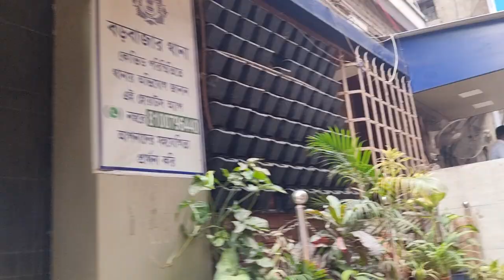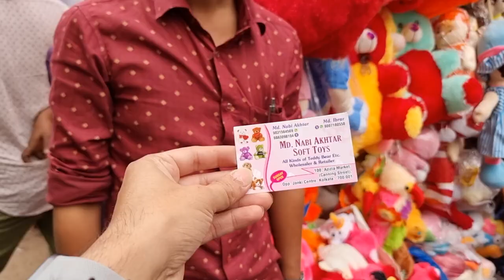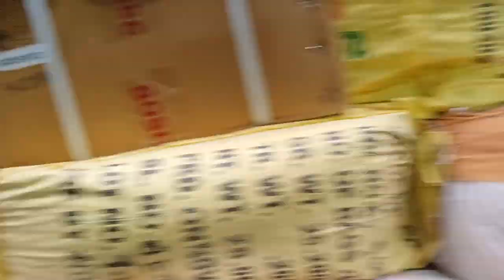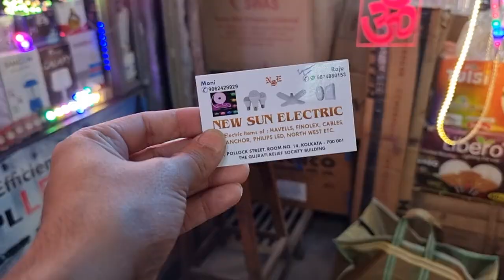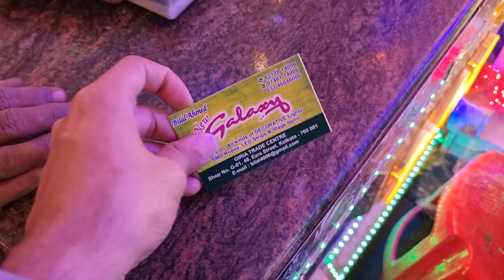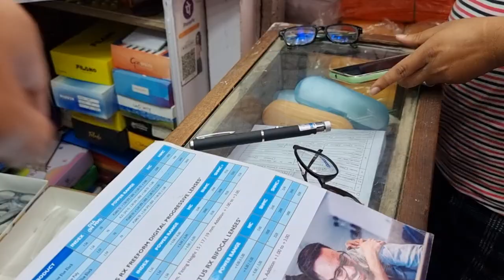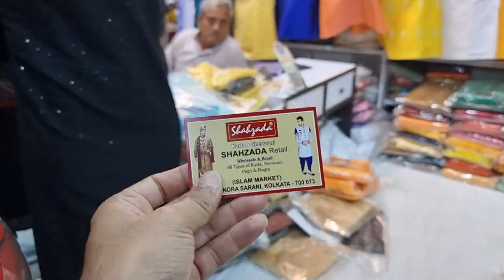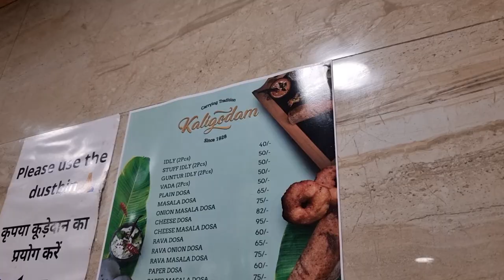2 টাকায় বড়বাজারে লটে লটে জিনিস | Barabazar Wholesale Market Kolkata |Best Gents Ladies Collection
2 টাকায় বড়বাজারে লটে লটে জিনিস | Barabazar Wholesale Market Kolkata |Best Gents Ladies Collection

Bara Bazar Kolkata, India's largest wholesale market, was once a market for yarn and textiles during British rule. Merchants of yarn and cloth thrived in this area; individuals like Shobharam Bysack, who supplied textiles to the British East India Company, became millionaires

anirban priyam
barabazar
barabazar wholesale
burrabazar wholesale market
barabazar wholesale kurti market
barabazar electric market
barabazar kolkata 2023
barabazar market kolkata
janki market kolkata
bagree market kolkata
barabazar jewellery collection
barabazar jewellery market
barabazar food
barabazar food tour
kaligodam kolkata
kaligodam boondi
barabazar punjabi wholesale market